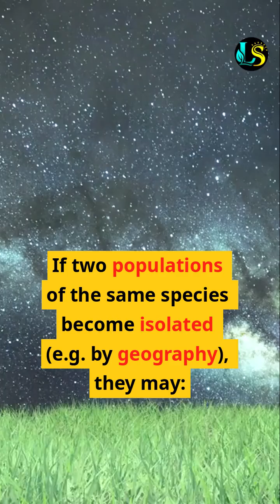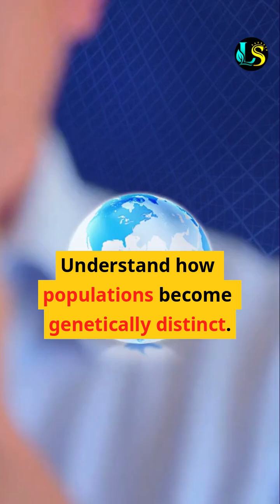Evolution GCSEBiology EvolutionExplained NaturalSelection Speciation GeneticVariation darwin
Evolution
🔬 What is Evolution?
Evolution is the gradual change in the inherited characteristics (genetic makeup) of a population over time. This can eventually lead to the formation of a new species.

🌱 How Does Evolution Happen?
Evolution occurs through a process called natural selection, which was famously described by Charles Darwin in the 19th century.

🔁 Steps of Natural Selection:
Genetic variation exists within a population (due to mutation and sexual reproduction).

More offspring are produced than the environment can support – competition occurs.

Individuals with advantageous traits (phenotypes) are more likely to survive and reproduce.

These individuals pass their beneficial alleles on to the next generation.

Over time, the frequency of these beneficial traits increases in the population.

🧬 Speciation: The Formation of New Species
If two populations of the same species become isolated (e.g. by geography), they may:

Evolve separately

Accumulate different mutations

Experience different selection pressures

➡️ Eventually, they may become so genetically different that they can no longer interbreed to produce fertile offspring.

✅ At this point, they are considered separate species – this process is called speciation.

🌍 The Origin of Life
All living organisms are thought to have evolved from simple life forms.

These early life forms existed over 3 billion years ago.

Evidence for this is found in the fossil record and the structure of DNA.

🧠 Key Skills and Knowledge
Students should be able to:

Define evolution, natural selection, and speciation

Explain how variation, mutation, and selection pressures lead to evolution

Understand how populations become genetically distinct

Describe how the theory of evolution explains both small changes (microevolution) and the rise of new species (macroevolution)

💡 Exam Tips
Use keywords like variation, survival advantage, inherited characteristics, and speciation.

Give real examples, such as antibiotic-resistant bacteria, or the finches of the Galápagos Islands (Darwin).

Explain how mutations are the source of new phenotypes that natural selection acts upon.

📊 Keywords Recap
Evolution

Natural selection

Variation

Mutation

Adaptation

Phenotype

Speciation

Inherited characteristics

📌 Example Answer for 6 Marks:
"Evolution is the gradual change in inherited characteristics of a population over time. It occurs through natural selection, where individuals with advantageous traits survive and reproduce more successfully. These traits are passed on to the next generation. Over many generations, this can lead to significant changes, and if two populations become genetically different enough, they may no longer interbreed, resulting in speciation."